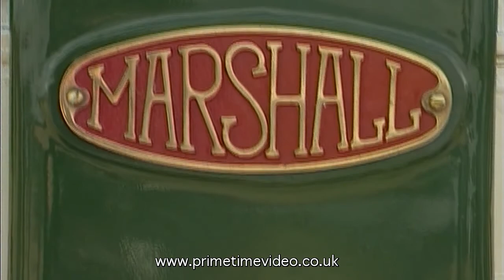Marshall tractors working and on show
"Marshall Tractors" DVD highlights from Primetime Video.

Only one tractor in the World is instantly identifiable with your eyes shut - a Marshall. The single-cylinder horizontal diesel engine that drove most Marshall tractors produced that characteristic 'pop pop' sound that stands out in any collection of vintage tractors. This video brings together a range of Marshall tractors at work and on display, with probably the only 15/30 in preservation, 18/30s and 12/20s, and a Model M driving and threshing set. The famous post war Field Marshalls can be seen at work , with a Fowler VFA - a Field Marshall on tracks - before and after restoration. The ill-fated MP6, 'a tractor ahead of its time' is also featured, to complete the coverage of wheeled Marshall tractors.

Filmed at the 50th Anniversary celebrations of the series II Field Marshall, a variety of working days and other events, and at the collection of enthusiast and dealer Robert Crawford, this production presents an opportunity to relish the sight and sound of lots of Marshall tractors and will appeal to Marshall fans, enthusiasts and anyone with affectionate memories of a popping Marshall.